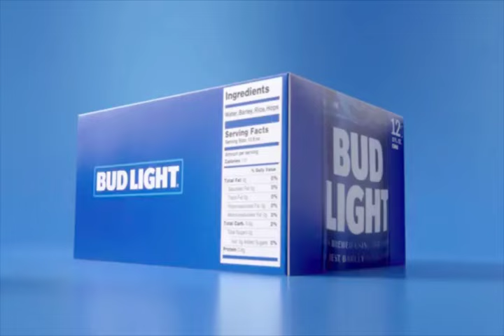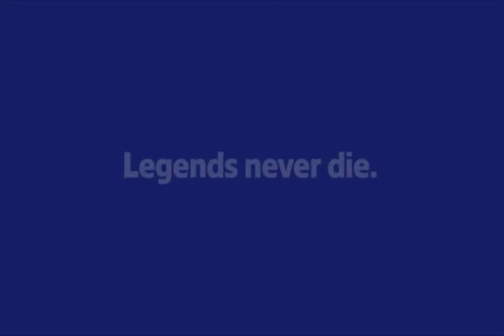The ENTIRE Bud Light - Dilly Dilly Saga!!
Every commercial I could find regarding Bud Lights' marvelous ad campaign featuring the Dilly Dilly King and his minions.